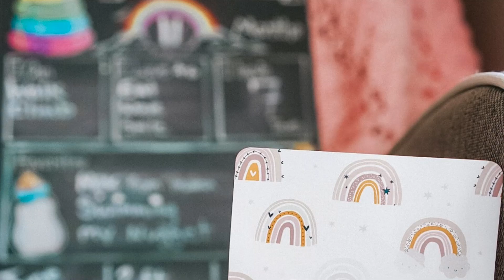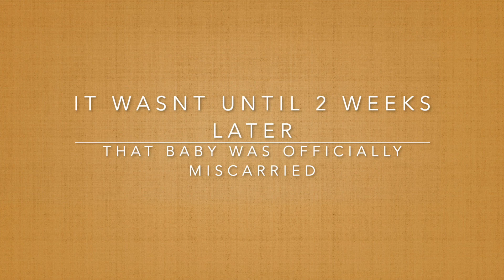11 Month Milestones| Countdown to One| 2021 Memories| First Fourth of July as a Family